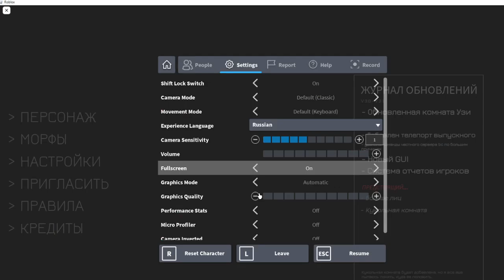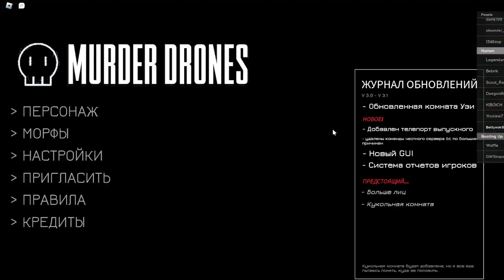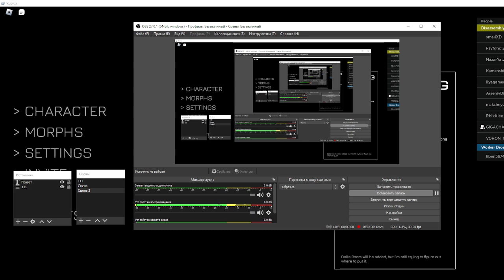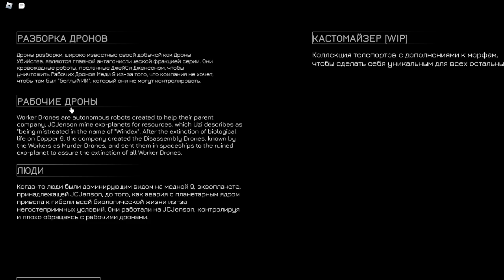Просто видео про фигню